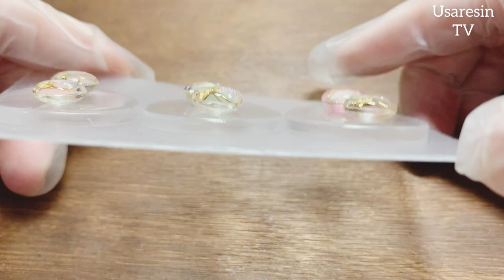【Seria】秋の新色Seriaジェルを使用して1㎝シリーズを作りました♡また質問にもお答えしています♪【100均】レジン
*:..｡♡*ﾟ¨ﾟﾟ･*:..｡♡*ﾟ¨ﾟﾟ･*:..｡♡*ﾟ¨ﾟ･*:..｡♡*ﾟ¨ﾟﾟ･*:.

*:..｡♡*ﾟ¨ﾟﾟ･*:..｡♡*ﾟ¨ﾟﾟ･*:..｡♡*ﾟ¨ﾟ･*:..｡♡*ﾟ¨ﾟﾟ･*:.

本日の動画は……✨100均Seriaの新色カラージェルを使用して新しく1㎝シリーズを作成しました😇
またまたどれも裏切らないかわいさで仕上がりました🥰
ピアス金具の取り付け方やぷっくり仕上げるときに失敗してしまうのでどうしたら良いのか……というご意見からもこちらの動画を作成しています🐾✨

Instagramにより詳しい画像を投稿しているのでよかったら覗きに来てください👀✨

やっとLJKの娘ちゃんの力を借りて自分に合ったBGMを見つけることができました(=´∀｀人(´∀｀=)
食べ物系の動画のBGMで親しまれていると思うのですが……このBGMが自分にはいちばんしっくり来たのでこれからはこの曲で動画を作っていこうと思っています( ˙꒳​˙ᐢ )

1㎝シリーズの動画はどれもパーツ自体が小さいので携帯やスマホの画面を横向きにしてご覧いただくことをおすすめしておりますᕱ⑅ᕱ♥️

～Follow me♡～
usaresin_tv

usaresin_tv